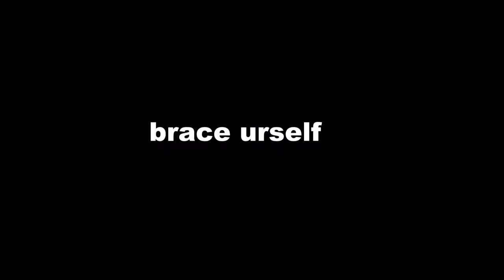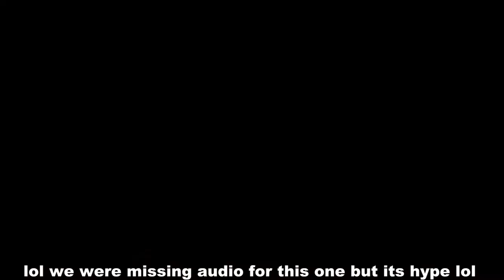BUDDY CLAN VACATION!!!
Nolan and Chris go on vacation and do lit stuff!

Please leave ideas or criticisms for our next video in the comments below!